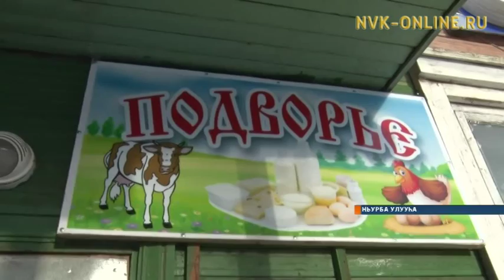«Ньурбатааҕы көтөр фабриката» улуус киинигэр саҥа маҕаһыын арыйда